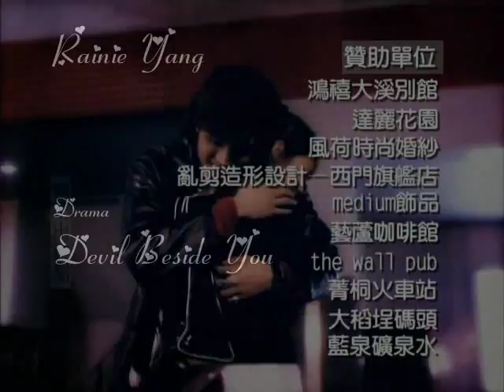Sad Thing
This is a sorta' AU (alternate universe) video, in which Qi Yue dies, and Ahmon is grief stricken. The video is sorta him reminescing (sp?) about her.